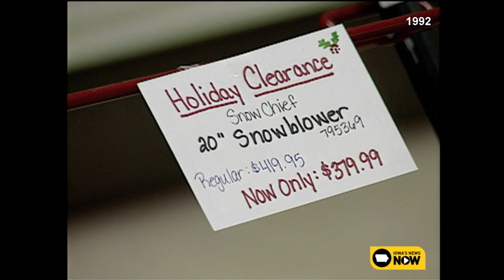Winter Returns With a Vengeance | The Iowa's News Now Vault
Enjoy many of the interesting stories we have covered from years past